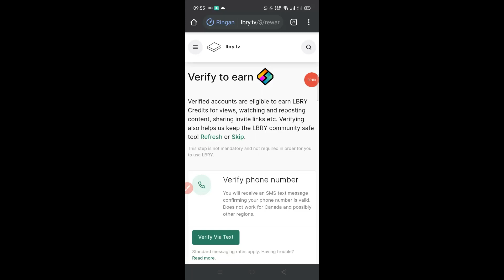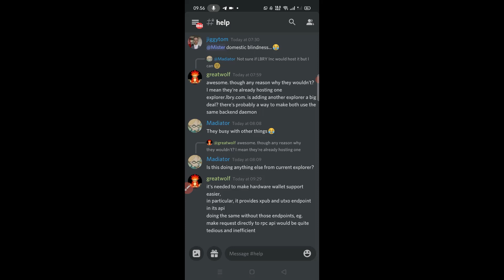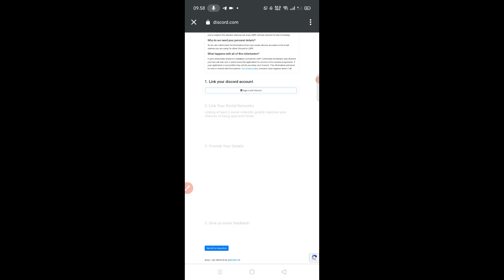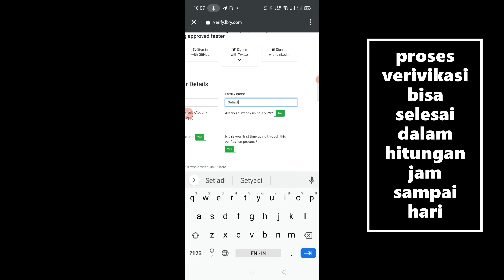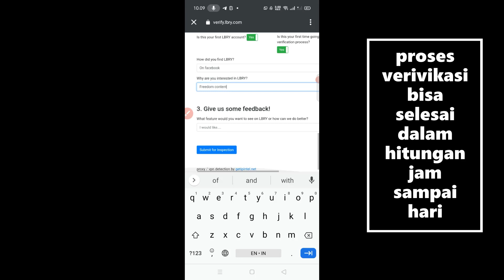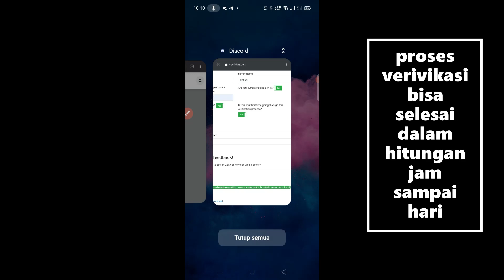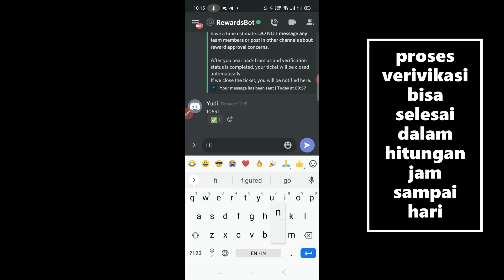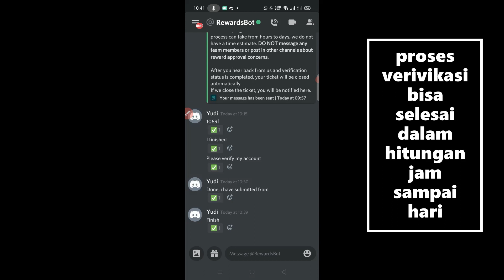CARA VERIFIKASI AKUN LBRY.TV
Dompet Crypto
🔷Faucetpay

Daftar faucet crypto
🔷CoinPayu